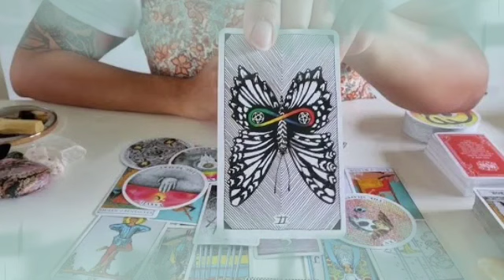برج الجدي من 20 إلى 30 تشرين الأول 2022 || سرك انكشف و المستور بان😱بكدا خلصت كل حاجه يا جدي👌